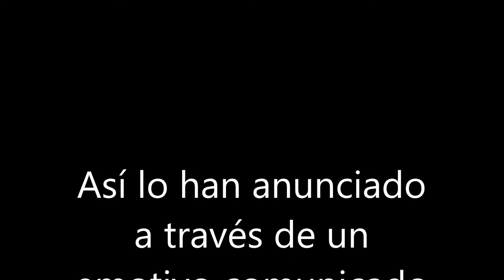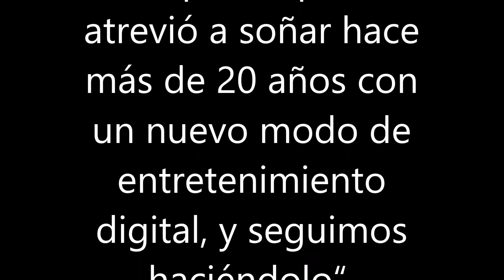Sony Alcanza Hitos de Ventas para sus Productos PlayStation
Leer la descripción (Si Queréis)...
En este vídeo, hago una noticia sobre esto...
Seguidme en Facebook, Instagram, Twitter, Twitch y Google+...